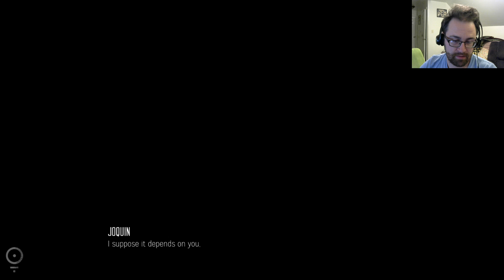The Hollow | Beyond Steam Stream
Game 4 from my Beyond Steam stream on 4/20.